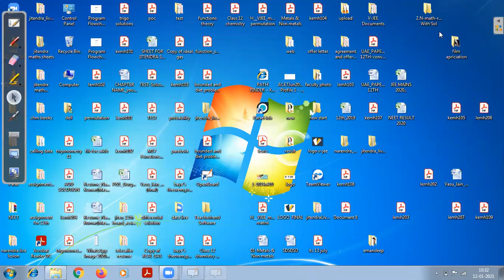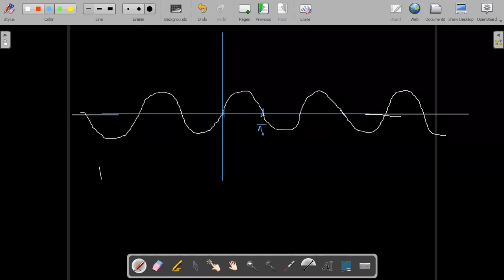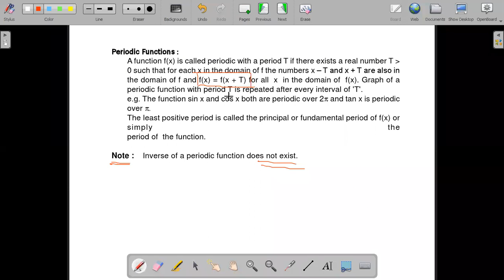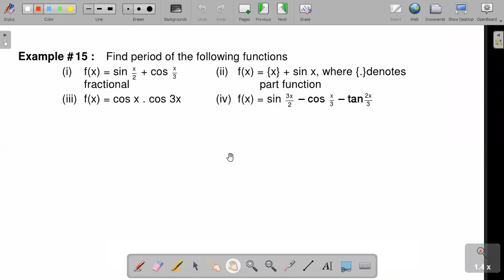RELATION AND FUNCTION | LECTURE 4| DROPPER BATCH JEE | JITENDRA SIR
RELATION AND FUNCTION | LECTURE 4|  DROPPER BATCH JEE | JITENDRA SIR | 12 JAN
RELATION & FUNCTION    |Dropper Batch JEE|PERIODIC FUNCTION | Dropper Batch JEE matematics  | JEE Main  2022 | JEE Main maths. Learn RELATION & FUNCTION    |Dropper Batch JEE  With Jitendra  sir. In RELATION & FUNCTION    |IITJEE Live Lecture, Learn|PERIODIC FUNCTION Dropper Batch JEE  With V-JEE. In Dropper Batch JEE  maths , RELATION & FUNCTION    | is the important scoring topic in JEE Mains  maths &Dropper Batch JEE  maths Board Exams.

Learn LIVE Online from India's Best Teachers: Attend FREE LIVE classes today by visiting us or calling at our helpline number 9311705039

Join our Live classes today and Clear your subject-oriented doubts with your favorite Teachers for more info please

Topics Coverage :RELATION & FUNCTION

Let's crack IITJEE main maths in JEEmain  2022 exam with this RELATION & FUNCTION    | IITJEE by Jitendra sir. In this session of JEE mains|PERIODIC FUNCTION  mathswhich is the most important one to know before appearing for the JEE main  maths exam 2022.

In today’s RELATION & FUNCTION    | Dropper Batch JEE IITJEE live session, Master Teacher Jitendra sir takes you through the RELATION & FUNCTION    |PERIODIC FUNCTION as it is one of the most important and scoring sessions for the IITJEE main maths 2022 &Dropper Batch JEE  maths exams.

Jitendra sir enlightens you with theEquation of line in various forms  with in-depth explanations. This RELATION & FUNCTION    |Dropper Batch JEE IITJEE live session will mainly be around the | RELATION & FUNCTION   Dropper Batch JEE with proper Explanation.

Our goal in this RELATION & FUNCTION    |IITJEE mains  live session is to introduce some of the important concepts like|PERIODIC FUNCTION | RELATION & FUNCTION    | that may help students to get good marks in the JEE main  2022 exam.

In this RELATION & FUNCTION    |IITJEE . live session, Jitendra sir will discuss the RELATION & FUNCTION    | QUADRATIC  COMMON ROOT  , which will be helpful for you to crack JEE mains  2022.
1.RELATION & FUNCTION    |IITJEE| V-JEE
2. RELATION & FUNCTION
3. Dropper Batch JEE  maths| RELATION & FUNCTION
4.RELATION & FUNCTION    |Dropper Batch JEE
5. RELATION & FUNCTION    |Dropper Batch JEE | RELATION & FUNCTION
6.RELATION & FUNCTION    |Dropper Batch JEE | RELATION & FUNCTION
7. RELATION & FUNCTION    |PERIODIC FUNCTION Dropper Batch JEE
8.RELATION & FUNCTION   | Dropper Batch JEE ncert
9.RELATION & FUNCTION   | Dropper Batch JEE vJEE
10. RELATION & FUNCTION    |Dropper Batch JEE Jitendra Sir
11.RELATION & FUNCTION   | Dropper Batch JEE JEEJitendra Sir
12. RELATION & FUNCTION    |Dropper Batch JEE IITJEE
13.RELATION & FUNCTION   | Dropper Batch JEE JEE mains
14.RELATION & FUNCTION   | IITJEE V-JEE
15.RELATION & FUNCTION    |Dropper Batch JEE  maths  | RELATION & FUNCTION
16. RELATION & FUNCTION    |JEE V-JEE
17.RELATION & FUNCTION   | JEE mains V-JEE

V-JEE is an Interactive Online tutoring platform where teachers provide CompetetiveCoachings to students over the internet, for more information about V-JEE please visit our

JEEMain (mathematics)
VJEE(maths)
IITJEE (maths)
IIT(maths )
JEE(maths)